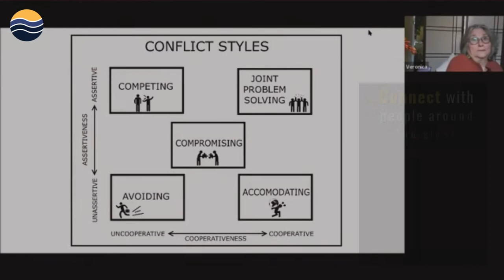Pace e Bene Training Ad